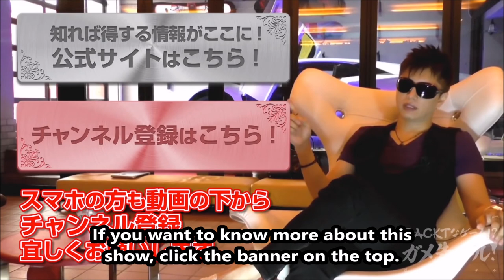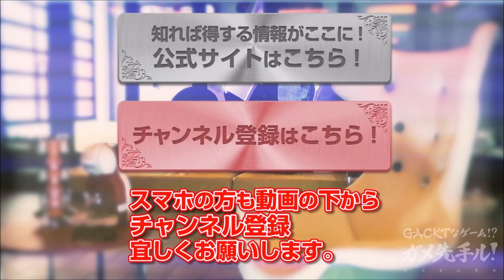GACKT x Nestle #91 - Gradius - September 29th - sub eng